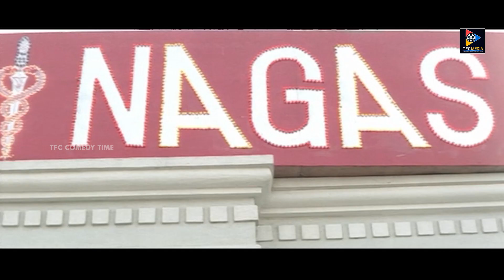Aamani Best Performance Scenes | TFC Comedy Time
Aamani Best Performance Scenes. Keep Follow Us For More Telugu Movie Scenes.